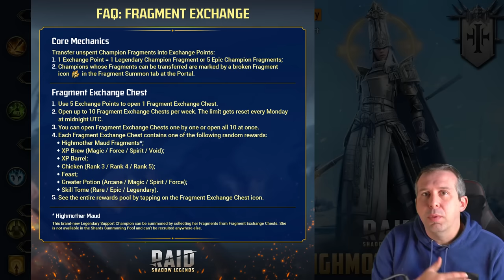HIGHMOTHER MAUD AVAILABLE FOR ALL! SHE LOOKS REALLY GREAT! | Raid: Shadow Legends